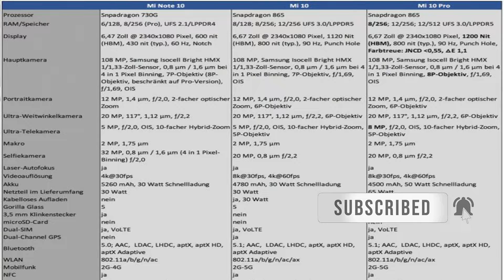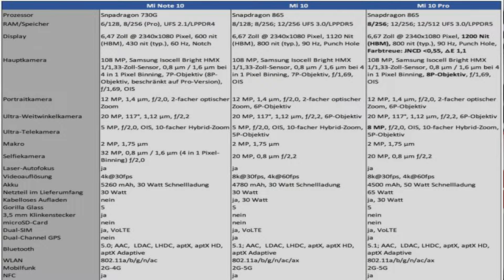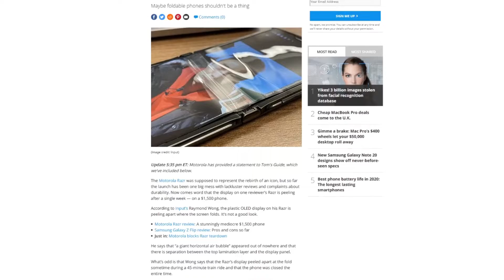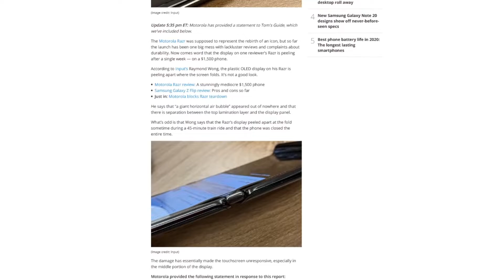Review Fevereiro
Assuntos:
Nvidia Geforce Now
Samsung s20, S20+, S20 Ultra e Z flip
Xiaomi mi 10 e mi 10 pro
Huawei Mate XS
Motorola Razr
Firefox VPN
Mobile World Congress